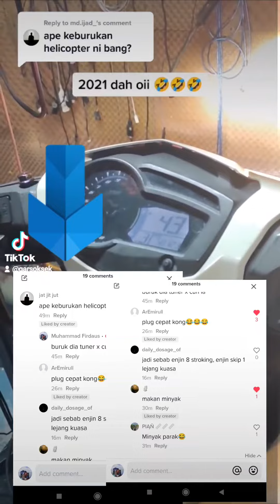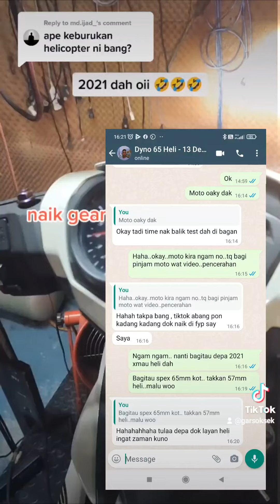Penjelasan Helikopter 🤣🤣🤣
Ramai yg x paham 🥱